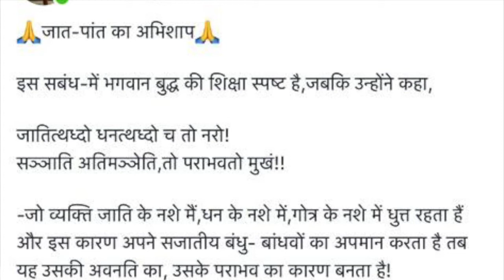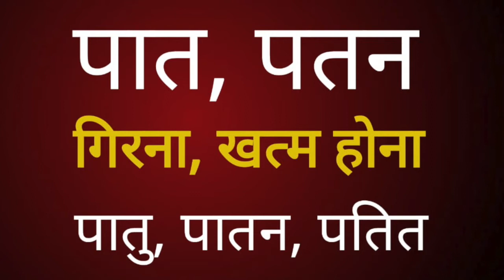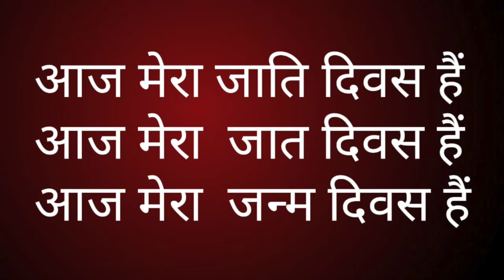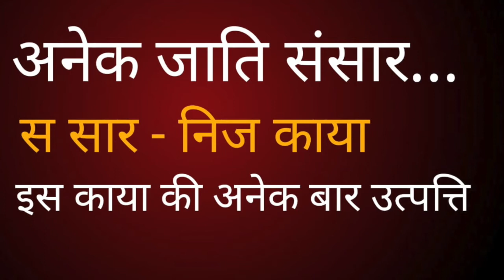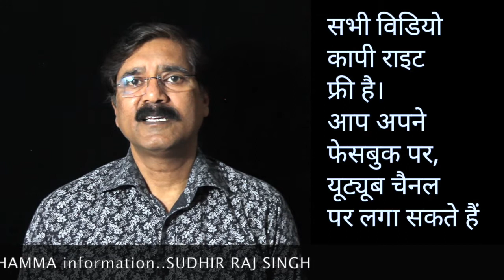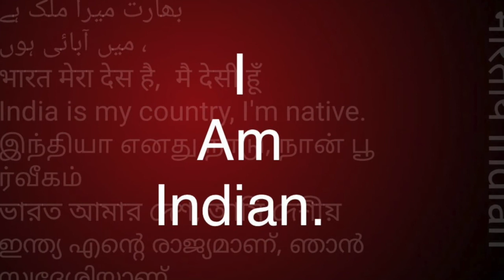जात-पात /जाति-पाति /जन्म/पतन/जात दिवाद-उत्पति दिवस /Sudhir Raj Singh/Team Twenty Two